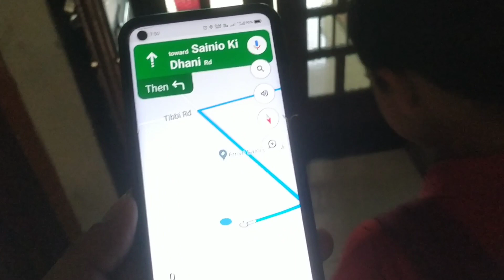vlog ll gurifamilyvlogs ll Harjot De School Di Bus Puncture Ho Gayi 🥺ll Fan Of Babbu Maan ll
Hello guys welcome to my new video if you like the video Pls hit that like and subscribe button and share to your family,friends it's help us to grow and also give's us some motivation!